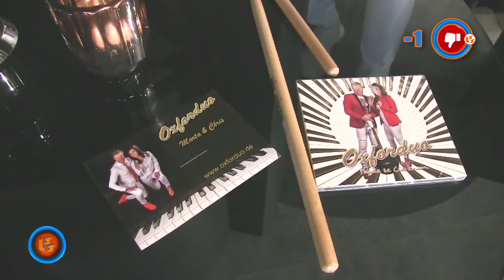Szlagier Top 10, 725+ finał LSS SZLAGIEROWO.PL - oficjalne notowanie